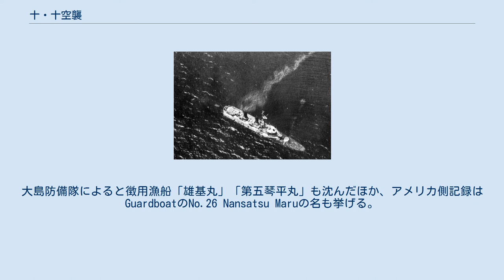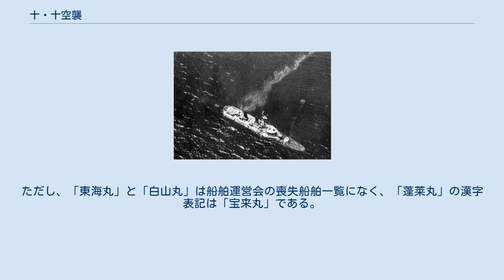十・十空襲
十・十空襲（じゅう・じゅうくうしゅう）または沖縄大空襲（おきなわだいくうしゅう）は、第二次世界大戦（大東亜戦争）後期の1944年（昭和19年）10月10日に南西諸島の広い範囲でアメリカ海軍機動部隊が行った大規模な空襲。
所在の日本軍艦船などに甚大な損害を与えるとともに、那覇市の市街地の大半が焼失するなど民間人にも大きな被害が出た。
那覇市の空襲被害を特に那覇空襲と呼ぶこともある。
日本軍の防衛態勢は不十分で、アメリカ艦隊に対する有効な反撃も行えなかった。
 1944年（昭和19年）10月、マリアナ諸島の攻略を終えたアメリカ軍は、次の作戦としてフィリピンへの進攻を準備していた。
これに先立って、フィリピン守備の支援拠点となりうる南西諸島から台湾方面に散在する日本軍基地を、機動部隊による空襲で破壊することにした。
その一環として沖縄諸島も攻撃目標に選ばれた。
ウィリアム・ハルゼー大将率いる第3艦隊の高速空母部隊である第38任務部隊（指揮官：マーク・ミッチャー中将）が担当部隊となった。
 当時の沖縄は、マリアナ諸島の陥落以後にアメリカ軍の侵攻が警戒されるようになり、防衛態勢の構築が急がれている最中であった。
陸軍の第32軍（司令官：牛島満中将）の下に4個師団・5個旅団の地上部隊が揃えられる一方、日本本土や台湾への民間人の疎開が推進されていた。
海軍は沖縄方面根拠地隊（司令官：新葉亭造少将）を置いていた。
防空体制は各地に陸海軍のレーダーサイトが設置されて、沖縄本島に高射砲70門・高射機関砲50門余などが布陣していたが、防空戦闘機は陸軍第8飛行師団隷下の独立飛行第23中隊（三式戦闘機など12機）が本島の北飛行場にいるのみであった。
そのほかの航空戦力は、海軍の銀河爆撃機9機や偵察機、移動途中の滞在機などだった。
港内には軍需物資や疎開民を運ぶための艦船が多数碇泊していた。
 10月10日以前、沖縄を含む南西諸島は本格的な空襲を受けたことが無かった。
同年6月の八幡空襲を皮切りにアメリカ軍の大型機による日本本土空襲が始まっていたが、沖縄方面では9月27日と10月3日に沖大東島へ大型機各1機が飛来して機銃掃射をした程度にとどまっていた。
そのため、民間人の危機感は薄く、「対馬丸」のような遭難を恐れたことなどもあって疎開への応募が伸び悩んでいた。
 1944年10月6日、第38任務部隊司令官のミッチャー中将座乗する空母「レキシントン」は、第2群である第38.2任務群（指揮官：グランド・ボーガン少将）とともに沖縄・台湾方面の空襲任務のためウルシー環礁を出撃した。
先発のハルゼー大将の旗艦「ニュージャージー」と第38.3任務群（指揮官：フレデリック・C・シャーマン少将）やアドミラルティ諸島から来航した第38.1任務群（指揮官：ジョン・S・マケイン・シニア中将）、ペリリュー島の戦いを支援していた第38.4任務群（指揮官：ラルフ・E・デヴィソン少将）と洋上で合流し、正規空母9隻・軽空母8隻を基幹とする大部隊となった。
艦隊は8日に洋上給油をした後に、沖縄へと向かった。
このほか、脱出パイロットの救助に備えて、潜水艦が沖縄近海に待機した。
 アメリカ艦隊は、陽動のために第30.2任務群（指揮官：アラン・E・スミス少将）の重巡洋艦「チェスター」「ペンサコラ」「ソルトレイクシティ」と駆逐艦6隻を分遣して、9日に南鳥島へ艦砲射撃を加えた。
また、第38任務部隊の前路哨戒のためにサイパン島から出撃したPB4Y爆撃機が、沖縄沖で特設駆潜艇「三峡丸」を撃破している。
 日本海軍は、通信解析やパラオ基地の監視情報からアメリカ艦隊の集結と出動を察知したが、その目的地を確定することはできなかった。
沖縄には台風が接近中で、7日には大東島で秒速42mの暴風が観測される悪天候となっており、哨戒機の活動は制限された。
かろうじて飛び立った二式飛行艇も、テニアン島から発進したB-24爆撃機により報告の間もなく撃墜されて行方不明となってしまった。
連合艦隊司令部では、ルソン島方面の護送船団が襲われる可能性が高いと判断しており、豊田副武連合艦隊司令長官はフィリピンの視察へ出掛けてしまった。
それでも、南西諸島を管轄する佐世保鎮守府は、10日明け方の空襲を予想して被害極限に留意するよう9日夜に発令した。
 日本海軍から「台湾東方に敵機動部隊」との連絡を受けた陸軍の第32軍司令部も、8日には防空態勢である丙号戦備を命じたが、翌9日には続報が無く...